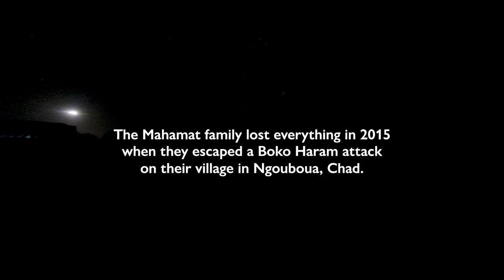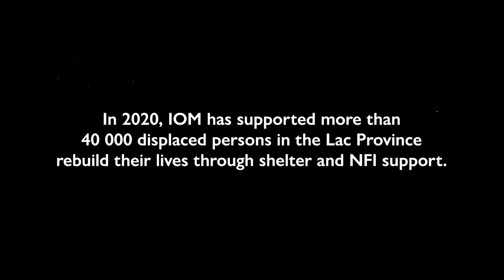A day in Taal with internally displaced persons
In 2015, the Mahamat family escaped from Ngouboua, in Chad’s Lac province when insurgents attacked the village. After days of flight, they settled in the community of Taal. Since then, Taal has become home for them, as well as for thousands of other people internally displaced by insecurity in Chad’s Lac Province. This is their story.